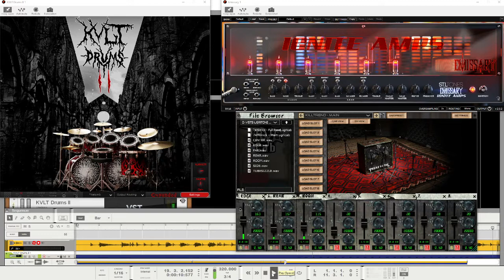Ugritone KVLT Drums II: Old School Death Metal | TRVE Cabs: Texas Metal IR | STL Ignite - Emissary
One guitar track. One drum track. Jammin'.

Picked up some Ugritone plugins and highly recommend them.

Using Killtrend preset from Texas Metal impulse response pack
and Netomb preset from the OSDM Expansion for KVLT Drums 2.

Amp sim is STL Ignite -Emissary. It's free!

DAW is Reason 11.

Awesome Pantera and Cannibal Corpse inspired guitar and drums.